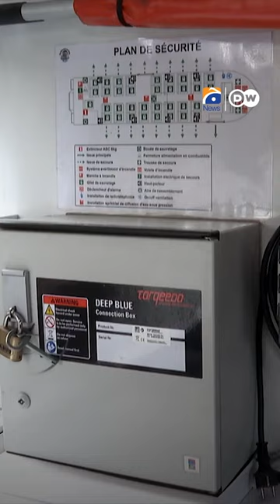This bus runs on road and water | Geo Digital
سڑک اور پانی پر چلنے والی بس میں خاص کیا ہے؟